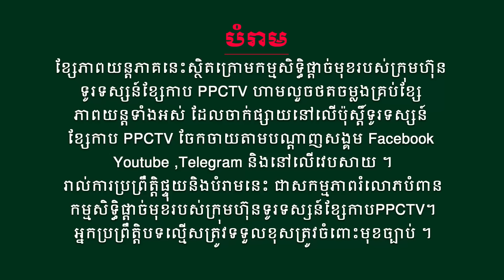រឿង៖ និស្ស័យស្នេហ៍ ទេវតាបីជាតិ វគ្គ២ ភាគទី 29